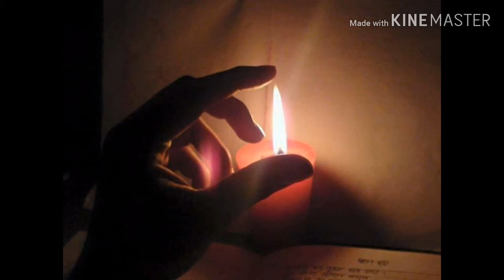গন্তব্যের দিকে || মাহদী হাসান